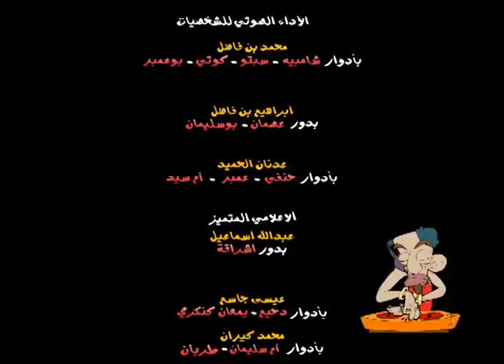شعبية الكرتون - موسم 2 - الحلقة 8 - للنساء فقط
حنفي و دحيم و عمبرو متنكرين بالزي النسائي في محاولة منهم للدخول لصالة أعراس!!